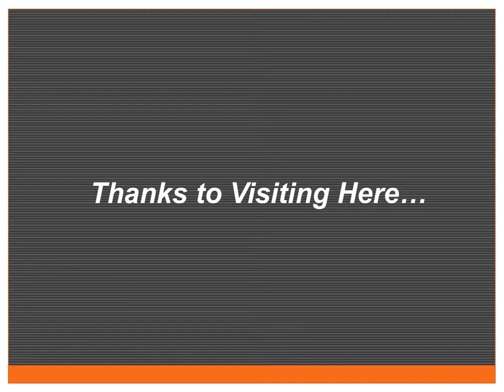Easy Tips to Troubleshoot Amazon Fire TV Remote Not Working Issue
Connect your fire stick device directly to the TV if you discover Amazon fire TV Remote stick not working or responding when you start to use the device.